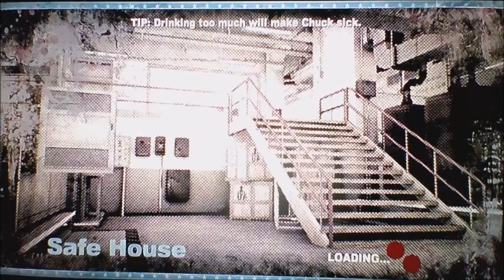Dead Rising 2 w marco ep 23 i dont know what to say...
. and dildos